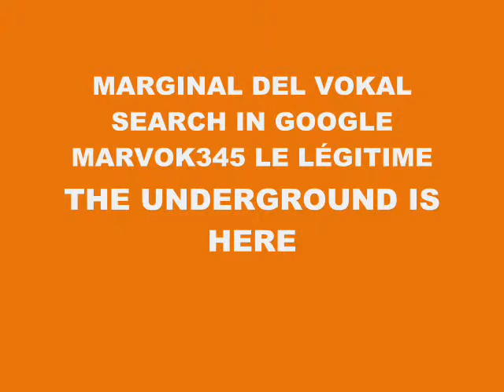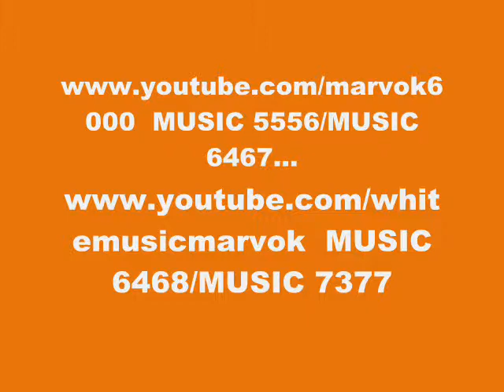MUSIC 6320-HARDCORE SUPER WEIGHT-PRODUCED IN MY PLAY 2 MARVOK345